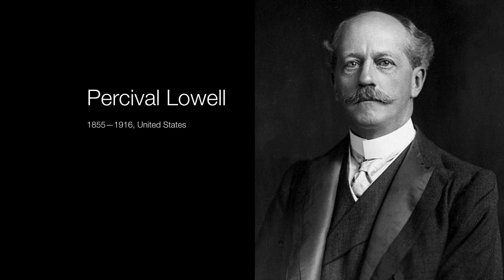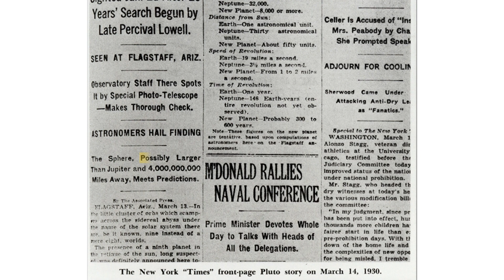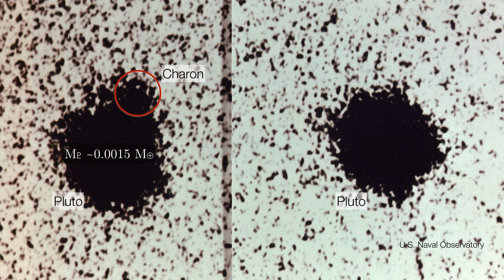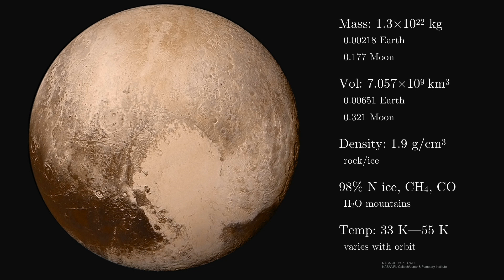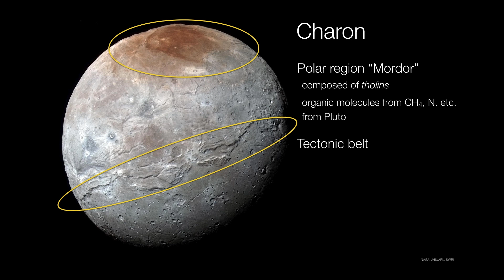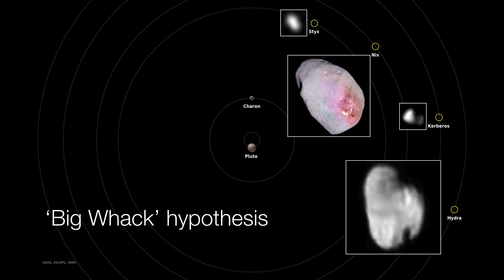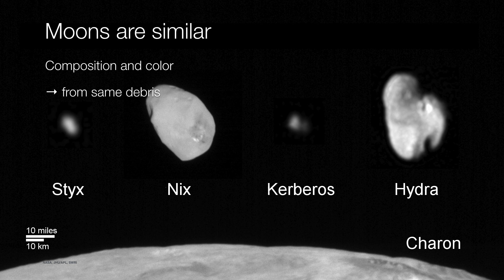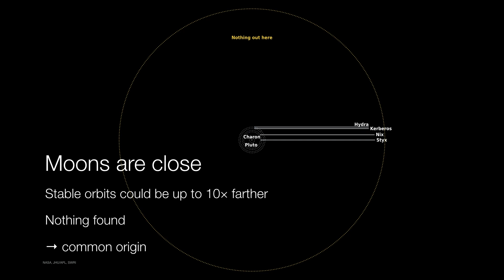Pluto and Charon (and Styx, Nix, Kerberos, and Hydra!)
Pluto has a lot more in common with the moons of the outer solar system than with the terrestrial planets. We take a brief look at Pluto's discovery and what we learned during the 2015 flyby of the New Horizons mission to Pluto (and beyond!). And get this, Pluto, Charon, Styx, Nix, Kerberos, and Hydra are probably the result of a collision!